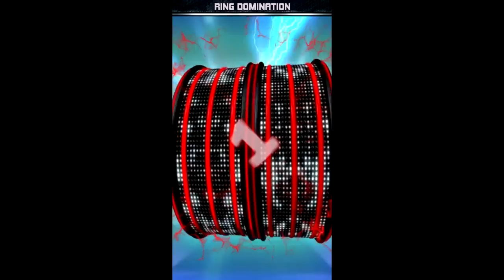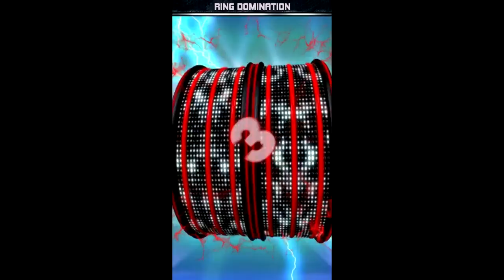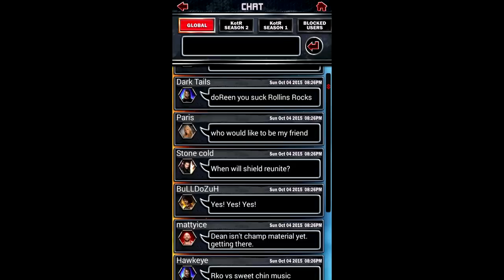WWE Supercard Best Pack Opening Ever! Global Chat Forever Alones (October)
Witness the WWE Supercard best pack opening of all time. Oh yeah and we play some ring domination and take a look at the daily retards in the WWE Supercard global chat.

What I use to record the WWE Supercard best pack opening ever